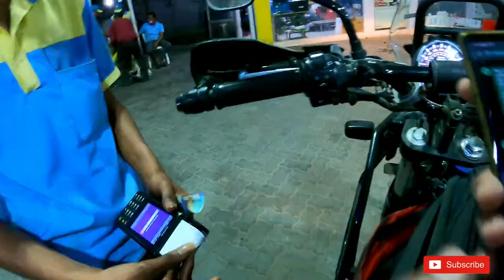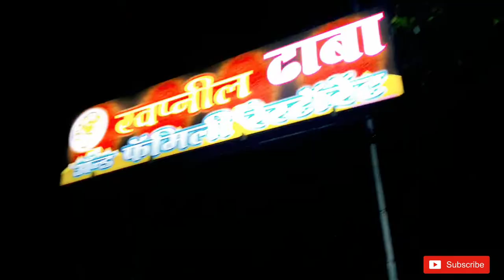Petrol Pump Scam - Caught on Camera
My name is Kamal Saxena and I am from Nagpur. Engineer by profession and love making daily vlogs and motovlogs.

Camera:
Gopro Hero 9

Gopro Mic adaptor:
GoPro AAMIC-001 3.5mm Mic Adapter for HERO5 Black and HERO5 Session

Vlogging Mic setup-
BOYA BY-MM1